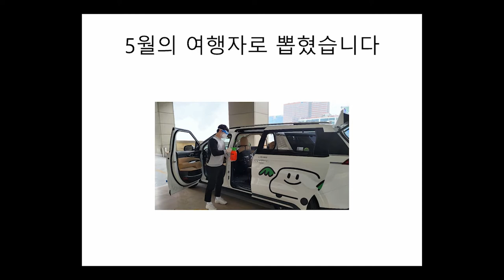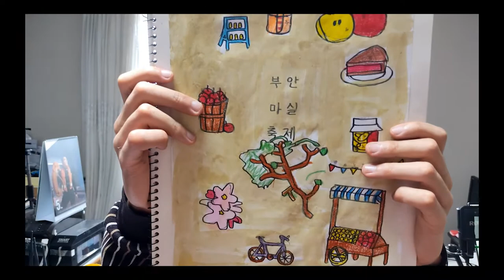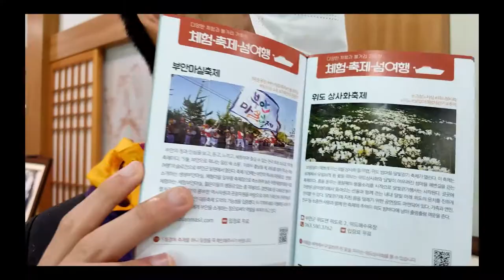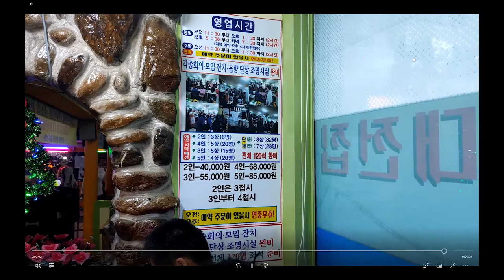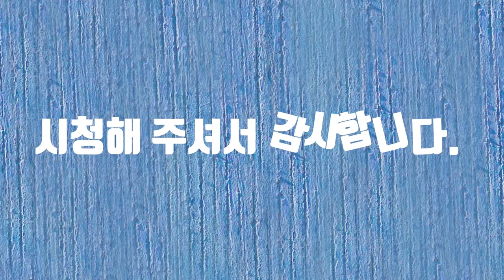초록 여행 후기 영상#드론영상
초록 여행 후기 영상입니다.